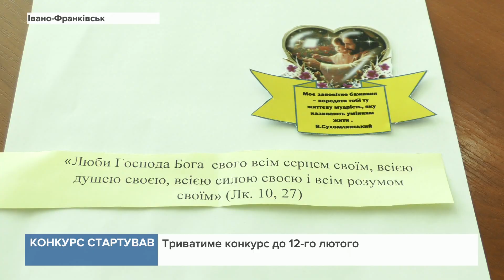В Івано-Франківську оголосили конкурс на кращого вчителя християнської етики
Посадовці кажуть, подібні змагання щороку організовують для вчителів різних предметів.